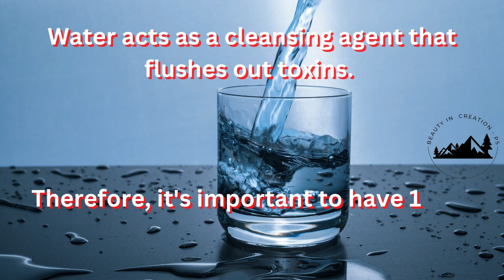Jan 2 - Today's Health Tip